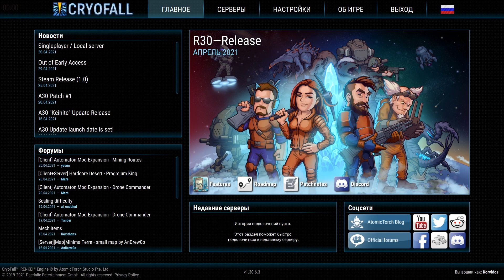CryoFall Вышла в релиз | Первый взгляд